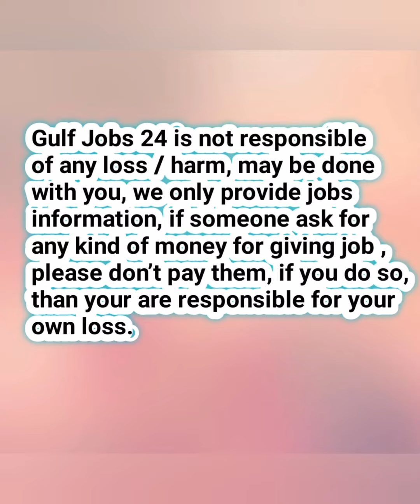Jobs in Dubai for Fresher 2022 | Jobs in UAE | Job Vacancy in UAE Today 2022